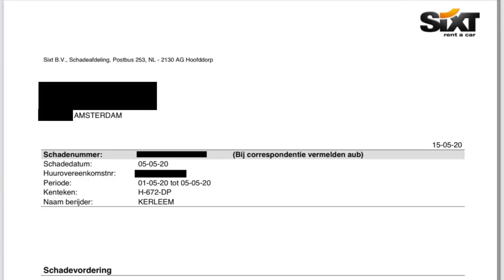WHY I own a car in AMSTERDAM! The LEAST car-friendly CITY in EUROPE!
I'm an American expat who has been living in the Amsterdam, NL for the past 2 years. I'm a car guy and I'm going to explain why I decided to own a car, even though I live in Amsterdam...one of the least car-friendly cities in the world.

Chapters:
00:09 - Intro
00:21 - Conditions for watching :)
00:57 - What car will I get when I move to AMS?
02:00 - Renting cars got expensive
03:02 - Surprise Damage Bill
03:57 - What about car sharing?
06:00 - The risks weren't worth it to me
07:05 - Car ownership has been worth it
08:20 - Closing, let me know what you think?